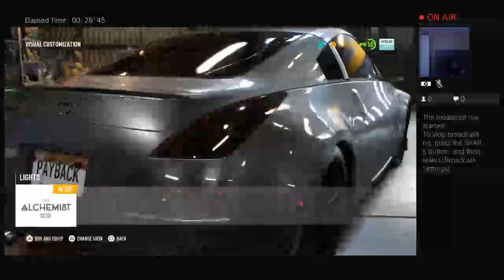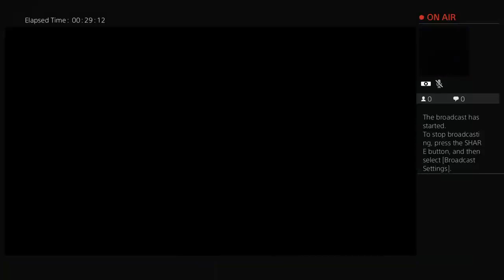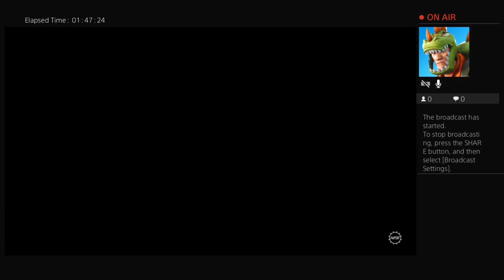Need for speed payback